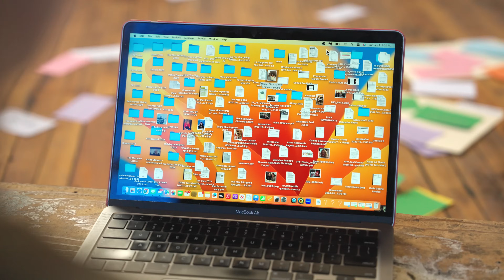“Categories” Music Video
Abbey's fifth song and music video, Categories- about the way her mind works.
Abbey thinks in memories and categories. She puts good things with good things and bad things with bad things because that is the way her autism works for her. She hopes this song will reach people on the autism spectrum who think similarly. Happy Autism Awareness day!